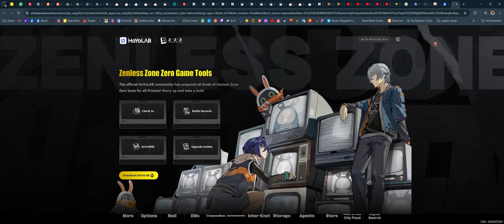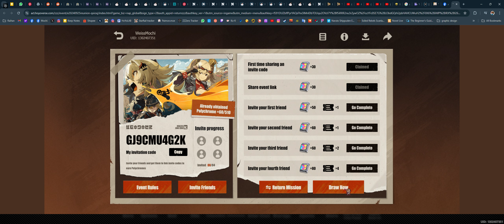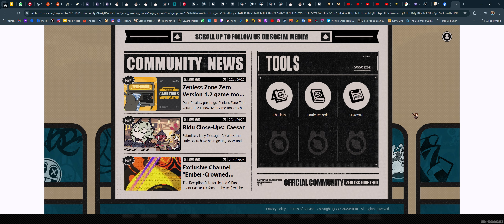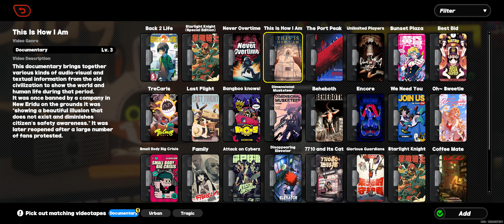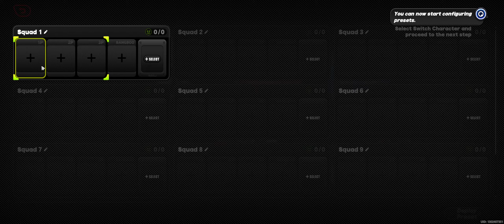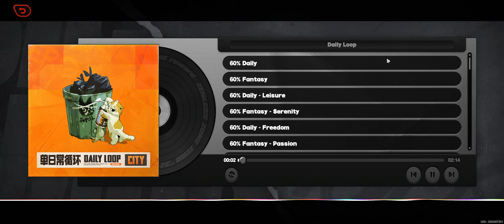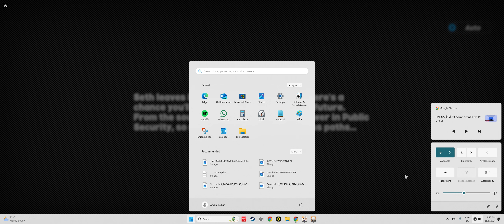new update! ZZZero #61